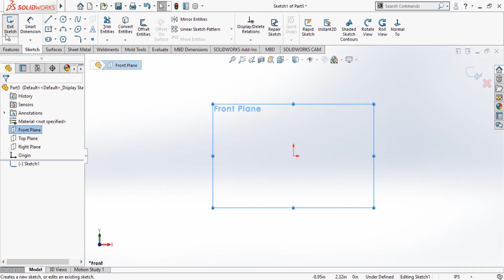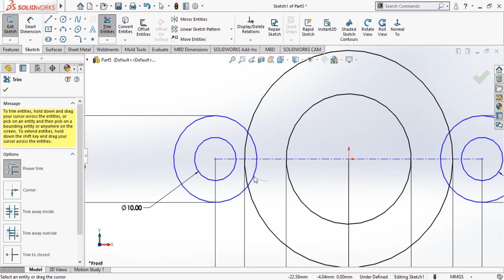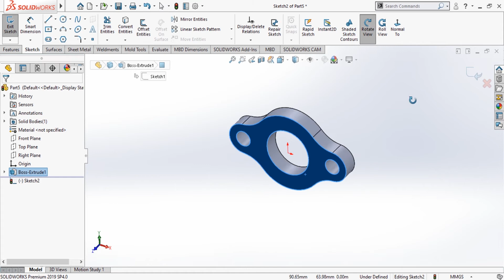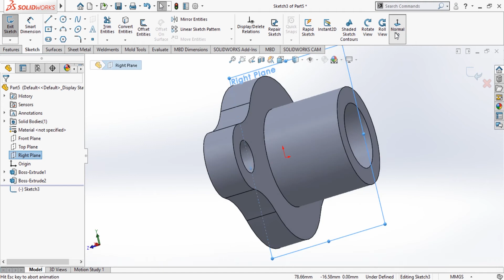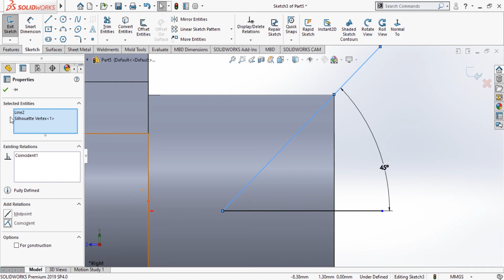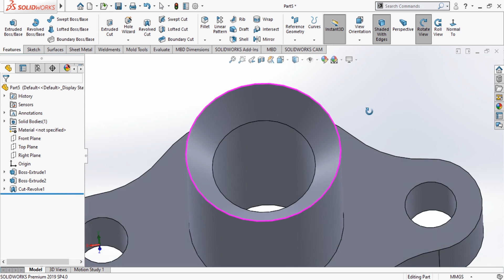Solidworks exercise for beginner exercise 20 | BD CAD CAM Advantage Tutorial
Solidworks Tutorials
Student's Guide to Learn Solidworks Software is a companion resource and supplement for the Solidworks Tutorials.
Many of the exercise in Student's Guide to Leatning Solidworks Software use  material from the Solidworks Tutorials.

Accessing the solidwork
To start the Solidworks tutorials help solidworks Tutorials.

solidwork 2021 tutorial
tutoril for beginners
solidworks drawing
solidwork bangla
solidworks cam
solidwork configuration
solidwork design
solidwork drowing
solidwork engine
solidwork exploded view drowing